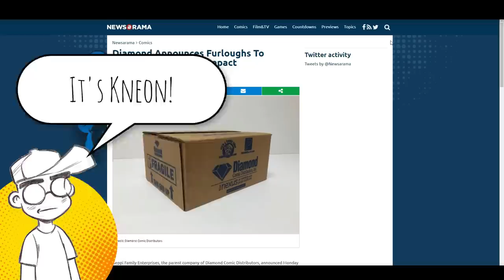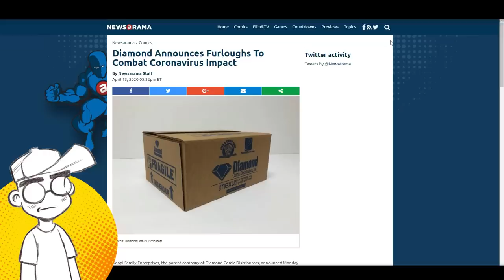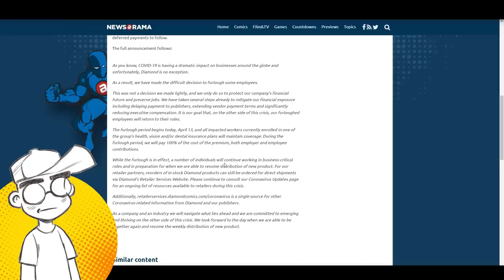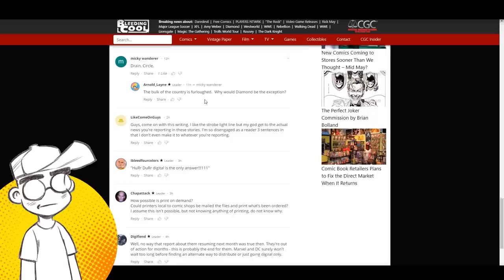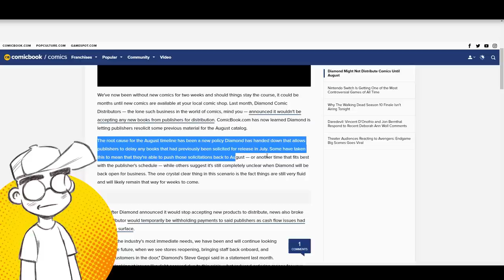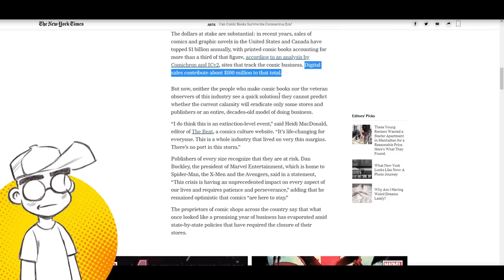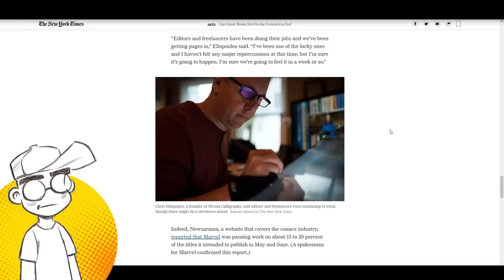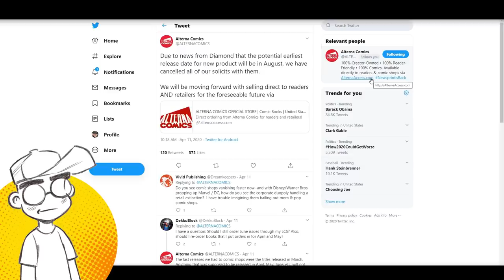Diamond LAYS OFF Staff as Comic Book Industry Faces EXTINCTION EVENT!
The comic book industry continues to collapse. Diamond Comic Distributors Inc. has announced that it has furloughed much of its staff, and slashed pay for others. This after suspending shipments of new inventory to comic shops for the foreseeable future, and delaying payments to publishers and vendors. Even the mainstream media is calling this a potential "extinction level event." But this is fine, right?